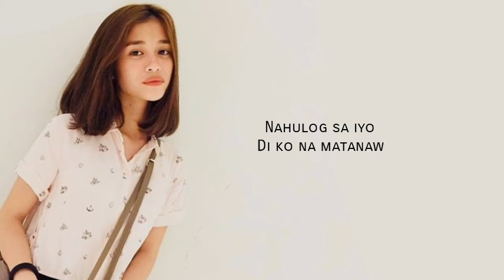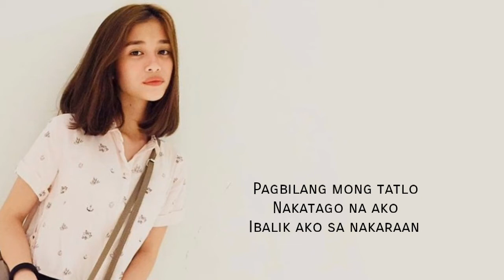Tagu- taguan- Moira Dela Torre/ Lyrics ( Raina Eguia Cover)